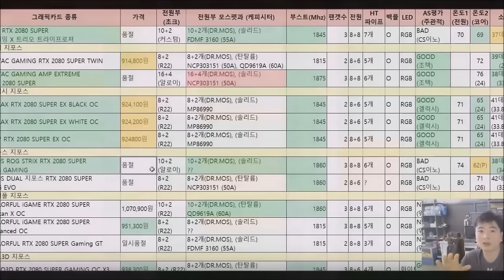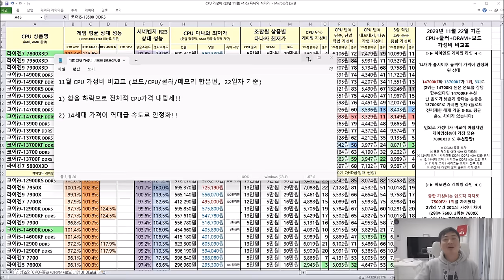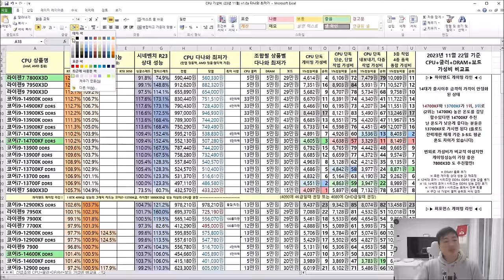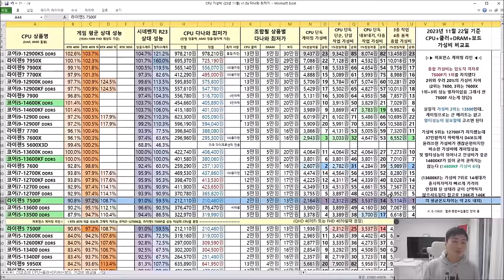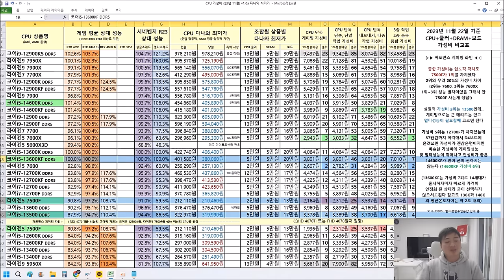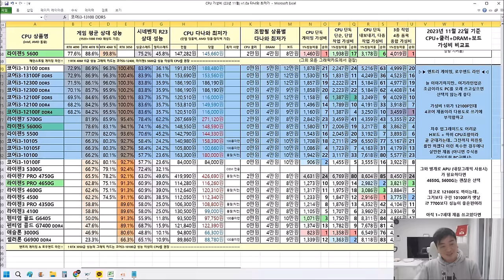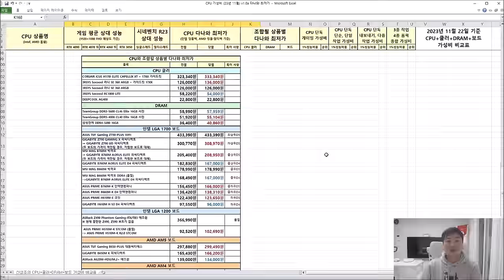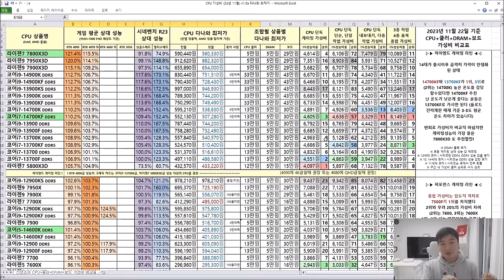역대급 가격 안정화?? ( 11월 CPU 가성비 비교표 ) - 신성조 풀자막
ㅋㅋㅋㅋㅋㅋㅋㅋㅋㅋㅋㅋㅋㅋㅋㅋㅋㅋㅋㅋ
아니 14세대 한달만에.. 13세대보다 싸진거 실화?